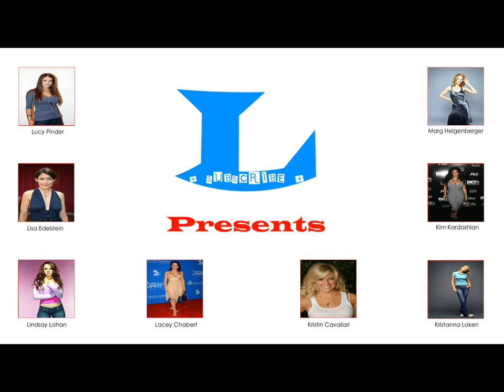L Presents - Taylor Momsen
Taylor Momsen - Photo Slide Show (HD)